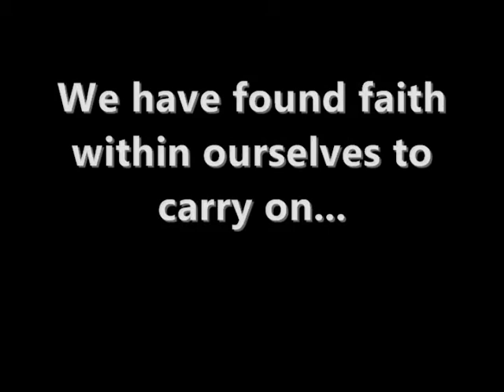Them Greek 3hi Town Boys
The third installment of the ever popular series "them Greek